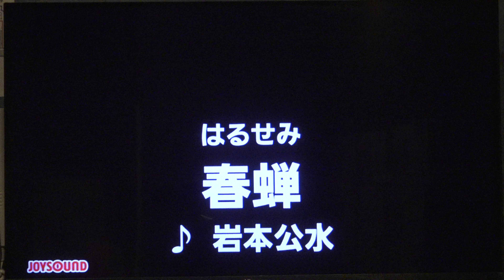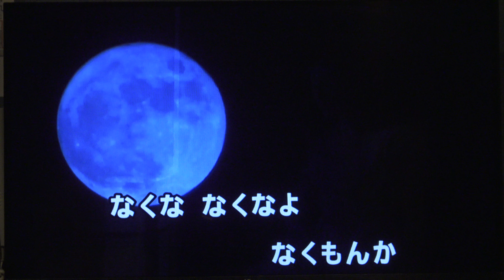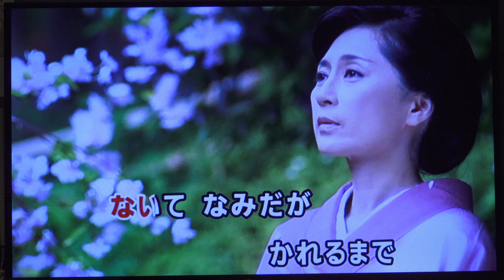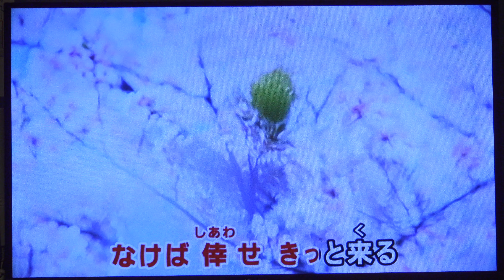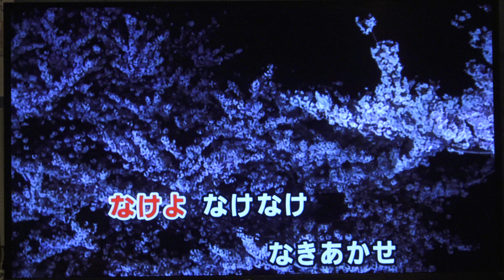春蝉 岩本公水・♬伊藤きみ江